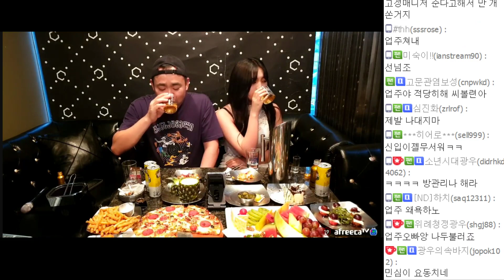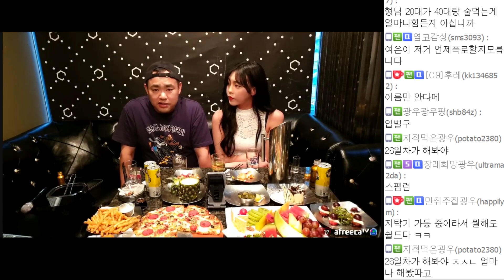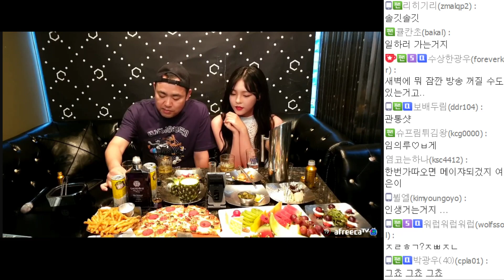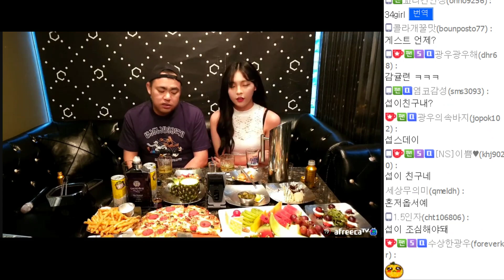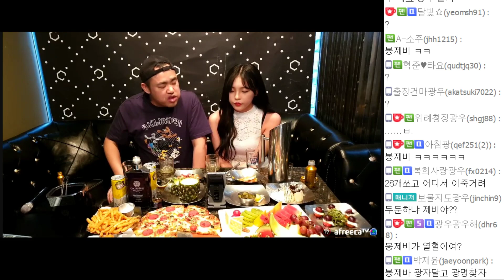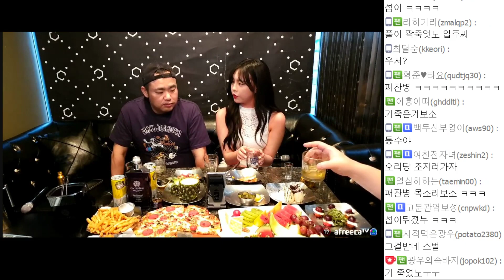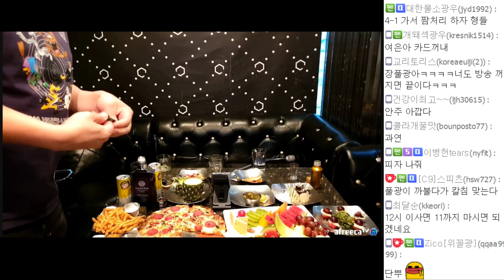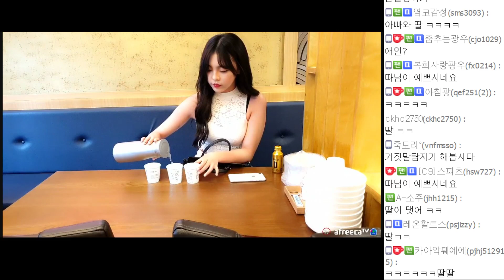강남에서 술먹방중에 조폭 건달한테 맞을 뻔 했습니다 190705 #6